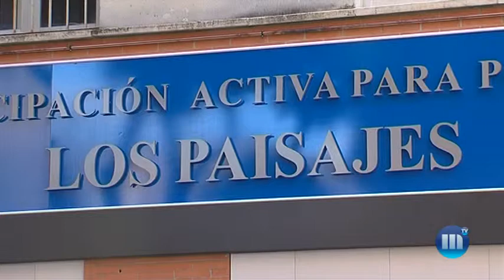EL NUEVO CENTRO DE MAYORES DE LAS CHAPAS DUPLICARÁ LA CAPACIDAD DE LAS INSTALACIONES